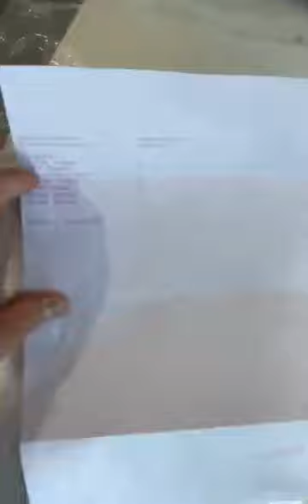L&C China😎| DTF printer| Direct to film printing| L1800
This is a video took from our factory.Is there any body need  DTF printer?